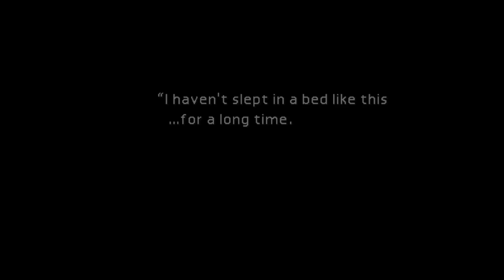Final Fantasy VII | Trudging Through the MUK | Part 05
Zayn is at the helm while we travel with a big ol' sword and childhood trauma!